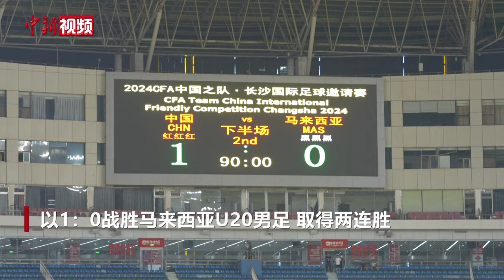中国U21男足主教练谈国足0：7日本：跌倒了要爬起来继续向前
9月7日，湖南长沙。在2024CFA中国之队·长沙国际足球邀请赛中，中国U21男足凭借艾菲尔丁·艾斯卡尔终场前的头球破门，以1：0战胜马来西亚U20男足，取得两连胜。在当晚的赛后新闻发布会上，中国U21男足主教练安东尼奥·普切被问及如何看待国足0：7日本的赛果时，他表示，对国足的失利感到很遗憾，希望他们跌倒了要爬起来继续向前。